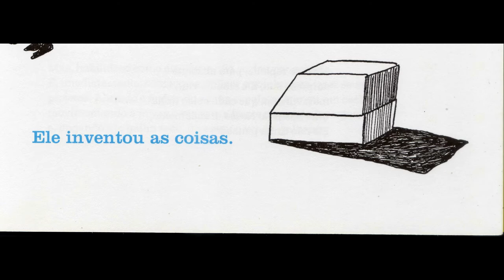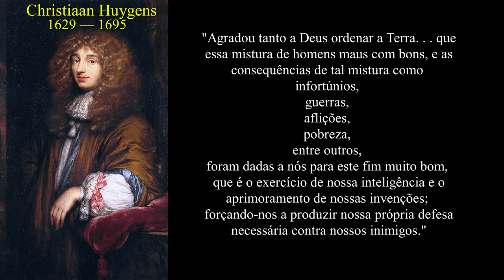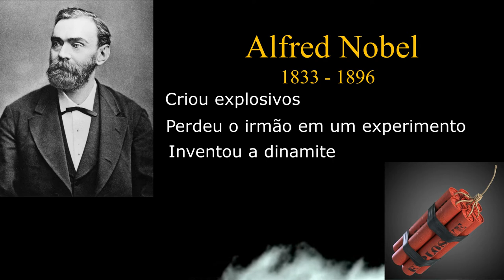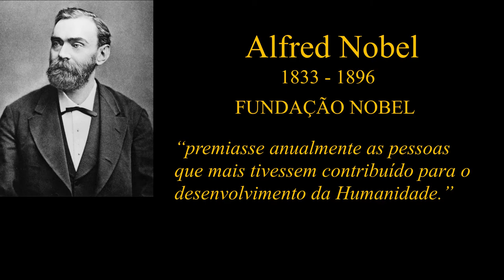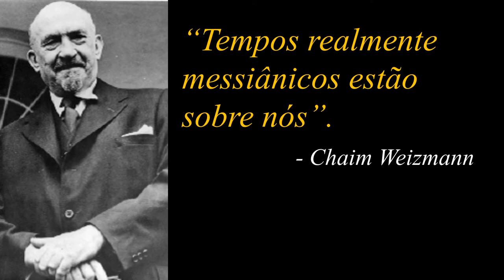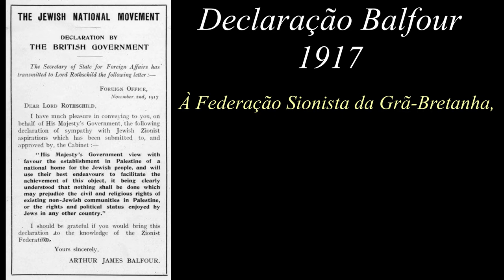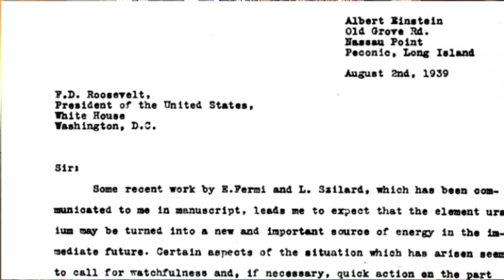Cientistas e Militares: uma aliança mortal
O que dizer da parceria entre cientistas e militares para criar novas armas cada vez mais letais? segundo episódio da série CIÊNCIA E GUERRA.

REFERÊNCIAS BIBLIOGRÁFICAS:

FERNANDES, Millôr. Esta é a verdadeira história do paraíso. São Paulo:  Companhia das Letras, 2014.

HARARI, Yuval Noah. Sapiens: uma breve história da humanidade. Trad. Janaína Marcoantonio. Porto Alegre: L&PM, 2015.

RHODES, Richard. The Making of the Atomic Bomb: 25th Anniversary Edition (English Edition). Edição Kindle, Simon & Schuster; 25th Anniversary ed. edição (18 setembro 2012)

TYSON, Neil de Grasse. Accessory to War: The Unspoken Alliance Between Astrophysics and the Military. Edição kindle. 2018.